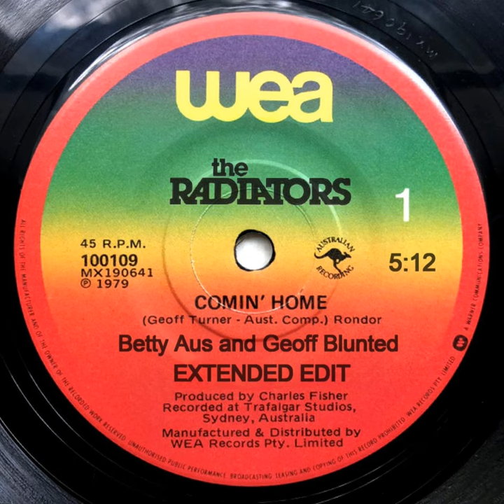The Radiators - Comin' Home (Betty Aus and Geoff Blunted Extended Edit)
On this day in 1979, The Radiators single “Coming Home” debuted on the Australian charts at #86 (October 😎
The song written by bass player Geoff Turner from their “Feel the Heat” LP was released in September 1979, and went on to become one of the most recognized and loved songs from the hardworking pub rockers.
“Don’t worry……it’s alright……I’ll be coming home to see you tonight……
Don’t worry……it’s ok……I’ll be coming home to see you today…..”
The Radiators continue to play and tour to this day, Enjoy!!!